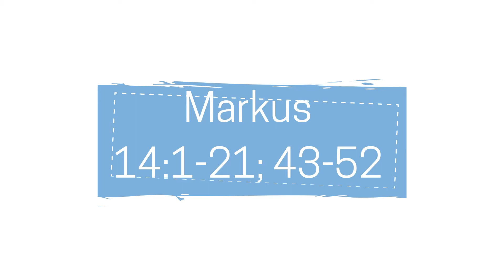Om Jesus te volg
Ontmoeting 2 in NG Saldanha se jeugfokus kategese.